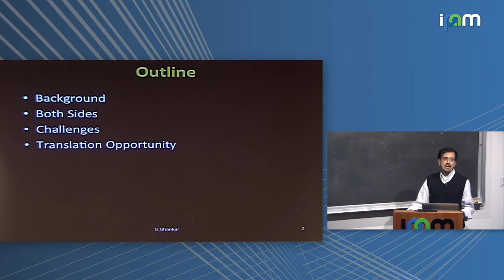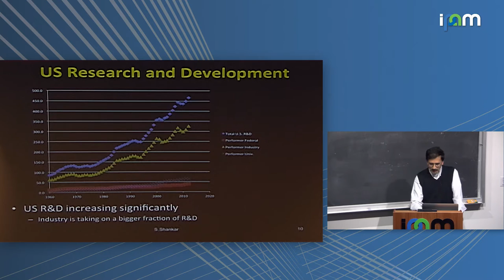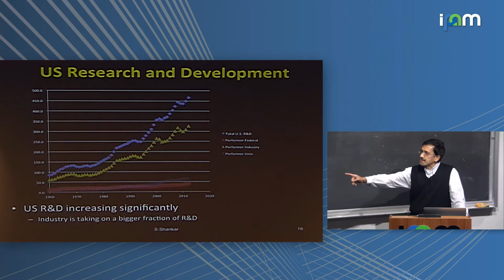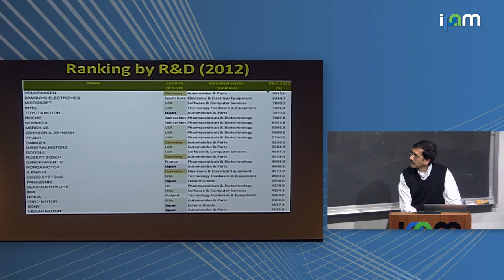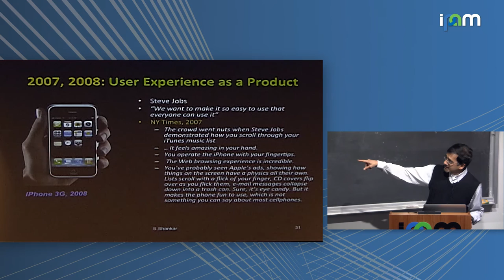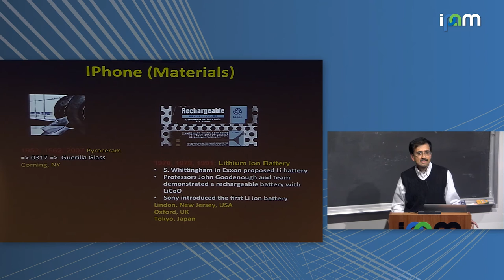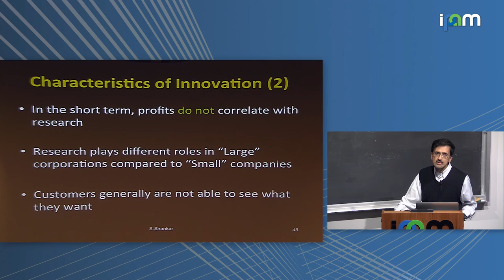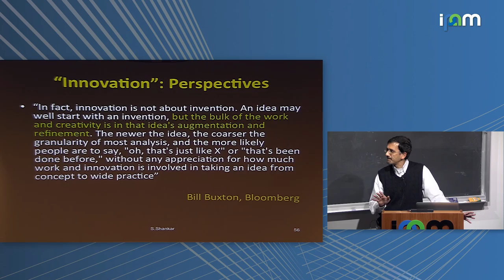Sadasivan Shankar: "Missing in Translation - Where are the Innovations?"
IPAM Public Lecture

"Missing in Translation - Where are the Innovations?"
Sadasivan (Sadas) Shankar, Harvard University

Abstract: Innovations have driven much of the advancement of human civilization. Examples include the industrial revolution, electricity, manned flight, information technology, Moore’s law, the internet, etc. Similarly, products like the PC, iPhone, Tesla electric car, and Google search engine are also associated with innovation. Thus we could define innovation as the development of a new device, product or method of doing things that is different from what already exists. Since goods and services determine economic output, the ability of a nation or state to translate fundamental ideas, concepts, or research into reality determines its economic strength. In other words, innovations are essential to economic leadership. It is clear that the future belongs to those countries or communities where innovation thrives both organically and top-down. We will examine some examples of U.S. leadership in innovation. As we look at different metrics of innovation, we will assess the reasons that the U.S. is currently in danger of losing its leadership. We will argue that the problem is multi-dimensional and that solutions could come from STEM (Science, Technology, Engineering, and Mathematics) fields, businesses, and government policies.